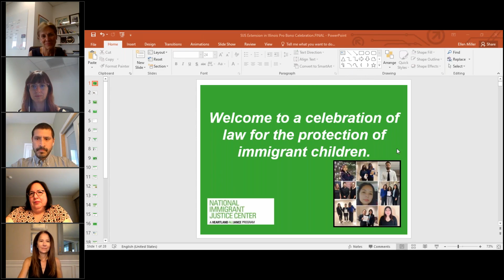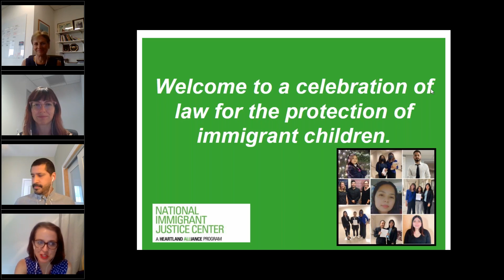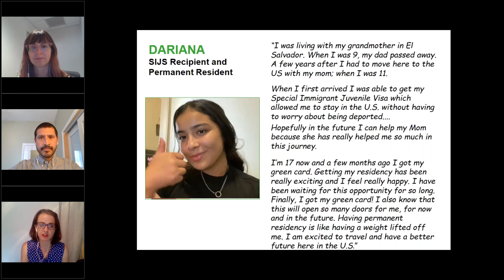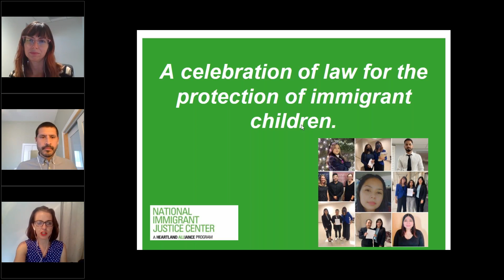SIJS Extension in Illinois, A Celebration of Law Sept. 14,2021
On Friday, August 6, 2021 Illinois’ Governor Pritzker signed a new law extending the age of protection from 18 years old to 21 years old for immigrants eligible for Special Immigrant Juvenile Status. The National Immigrant Justice Center celebrates this law with IL State Representative Gong-Gershowitz and Senator Castro; Dariana, an SIJS recipient and; community advocates.